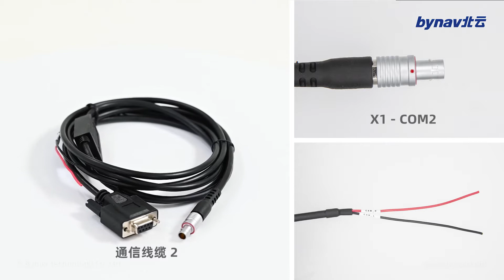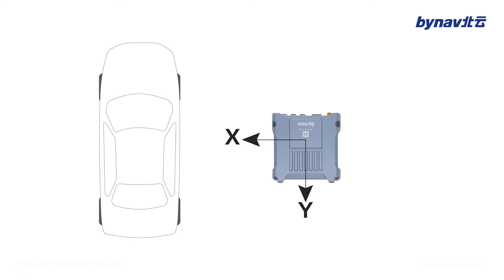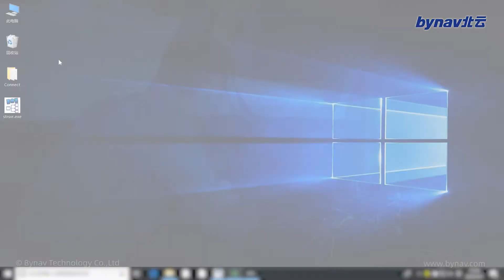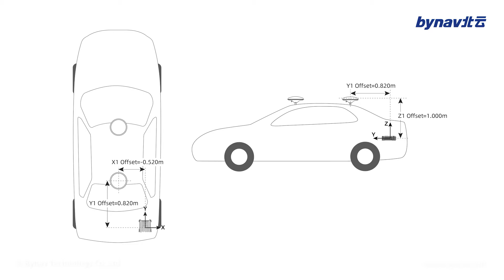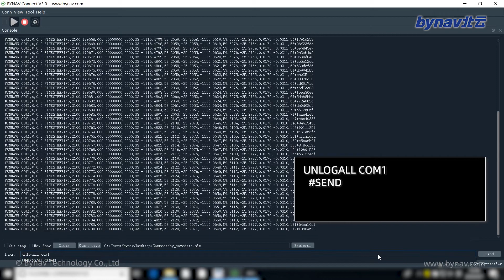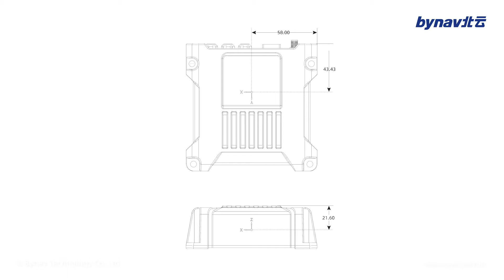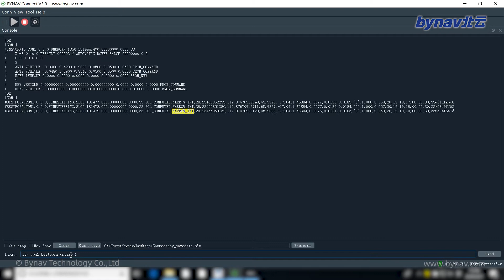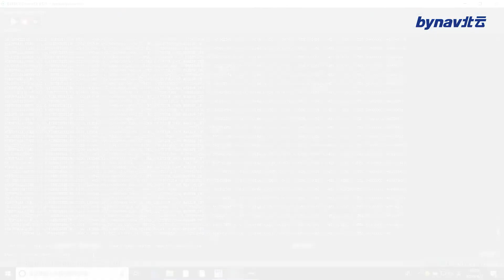How to quickly set up GNSS/INS receiver X1 | Bynav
How to quickly set up GNSS/INS receiver X1